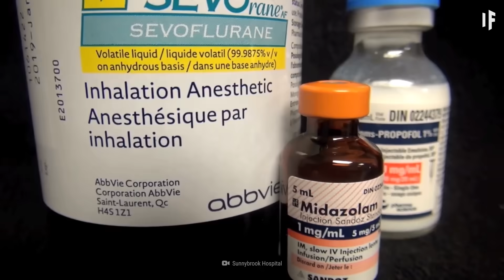What Happens If You Wake up During Surgery?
At first, it's very bright. But then, as your eyes adjust to the light, you start to piece together your surroundings. The moving blobs above you, you realize, are masked faces of surgeons. And they've got their hands inside your body. You can't run, you can't scream... Luckily, you can't feel. Still, you have to watch...